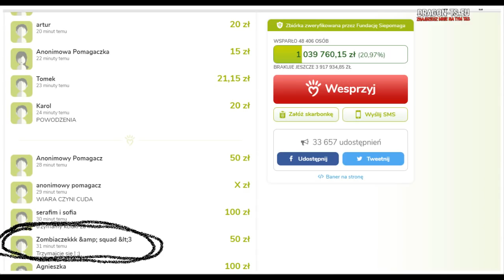Wbita rzucakami do niesamowitej GILDII?! Ile oni mają setów :O DRAGON-SURVIVAL.EU #38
mój nick w mc- Zombiaczekkk

╚› TAGI NIE PATRZYĆ
dragon-survival.eu wbita klepa na dragonie oszust na dragonie bitwa na dragonie Malti wbita i przebita Jakiś typ co się spłakał o tag XDD tepam sie dragon klepa dragon lagi dragon oszust candrev kamperr epiic mutli przebijanie na dragonie zombiaczekkk mchc.pl arivi.pl mc4u.pl klepa na mc4u.pl oszust na mchc delf dragon survival klepa lizu na dragonie wbita i przebita Anakinpl opening premium case otwieranie skrzynek na dragonie Zombiaczekkk Zombiaczek Zombii zigu shoty Crusadee Crusade Vesaczi oszust oszust na vesaczim gildia z widzami budowanie na dragonie sajek dragon nowa edycja dragona arivi.pl klepa oszust na arivi arivi 10kills Majaran flokman Buzkaa TobiaszGaming gildia z widzami faworka na mc4u Zombiaczekkk gildia z widzami pelerynka do minecraft przebijanie z widzami malti tepam sie i zabij zombiaczekkk craftocre.pl nowa edycja garuu oszust garuu cipa Yamsonn kastrat witam na hardcorze delf najlepsza gildia kappa dragon dragon Kamperr Zombiaczek przebijanie na dragonie
Malti wbita i przebita
Wbita i przebita wjazd do gildii rzucane tnt armata wbita MALTI Wbijam Przebijam Klepie i Znikam #2- Same Dedy + Wbita do środka Minecraft za darmo jak zdobyć minecraft 100% działa premium minecraft konto premium za darmo jak pobrać darmowe mc premium premka za friko free majkraft minecrafty serwer minecraft nowy serwer jak zrobic serwer hamachi dedykowany serwer 60 slotów 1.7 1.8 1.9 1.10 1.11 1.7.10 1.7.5 najlepszy serwer w minecraft na swiecie best server ever najlepszy megadrop survival duzy drop maly drop pierozki luckyblocki easyhc pvp super drop jak byc adminem helperem jak sie wlamac na konto minecraft jak zlamac haslo gracza jestem oszsutem nowy odcinek jeste oszuste jeste cheatere jeste krete jestem bogiem yt nie XD ADRIAN_XM to sa moje tagi i wont jak byc slawnym youtuberem youtube drama boxdel gargamel vesaczi overr over mc.zitcraft.pl jakies gowno serwerki to lipne serwery zitcraft jest najlepszy faworka na serwerze donate daja mi chyba lol co to ma byc najlepszy kanal minecraft skywars sky wars mini gry jak sie wybic na yt nowy odcinek kiedy nowy odcinek vesaczi cos tam latwo sie wybic minecraft serwer survival trudno sie kopie nie hardcore jestem Minecraft bez jak dostac sie na ksiezyc minecraft tajemnicza wyspa jeste oszuste #57 Tata Vesacziego, najlepszy oszust! 8 letni kacperek najlepszy oszust 11 ostatni oszust na kanale zmiana płci NAJLEPSZA GILDIA NA SERWERZE! | Dzień z życia ADMINA #2 Admin MCBLACK.PL zabija graczy w MINECRAFT! Nagranie! CZITUJEMY na PROSTORMIE - Zrobiłem Gildie na CZITACH w 15min jeste Oszuste - #13 - Oszust na 7 latku + Jego mam ? Hacker bonzo ? Kendal jeste oszuste 8 latek Najlepszy oszust ever Dzień z życia właściciela #1 - Dużo Cheaterów DZIEŃ Z ŻYCIA WŁAŚCICIELA - RUSKI WINRAR? XD ra #4 Dam psc, ale nie banuj! Wracam na YT! sajek1996 dzien z zycia wlasciciela Najlepszy txt minecraft serwer 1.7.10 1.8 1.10 Dzień z życia admina #2 - BRAT MI POBRAŁ HUZUNI! ♥ Dzień z życia właściciela serwera ♥ Odcinek 1 ♥ Zwykły odcinek ;) Minecraft jak zrobic serwer 1.7.2 [BezHamachi] Jak wybic sie na Polskim YouTube Minecraft Vertez minecraft mody 1.7.2 Minecraft mini games serwer survival+frakcje jeste oszuste JESTEM OSZUSTEM [#1] MŁODY BILLADEN non-premium freebuild ffa survival hardcore survivalgames games igrzyska śmierci smierci hunger game gra gry diaxy kilof skkf madzia madzik89 ctsg rockalone2k kwadratowamasakra masakra - tagi by ADRIAN_XM - lyso? kwadratowa przygoda przygody z minecraft alpha beta gama nudy zal .pl husuek solo husiek misterce pspmagister pablo studio mandzio xmandzio poradnik jak zrobic serwer dzwignie workbencha pierwsze korki kroki dedykowywany bezchamahi bez chamahi polski pingwin polskipingwin minecraftblow remu bremu rekord tnt creeper boom kilof gilof hamaczi pl CTSG most popular one in the world pies dog english only pro j infinity ferrari formul e f g h i j k m n o p r s t u w y x z 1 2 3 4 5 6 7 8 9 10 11 a b c d e f g h i j k m n o p r s t u w y x z Serenity - najlepszy cheat do minecraft! Pokazuje eq przeciwnika! Mało